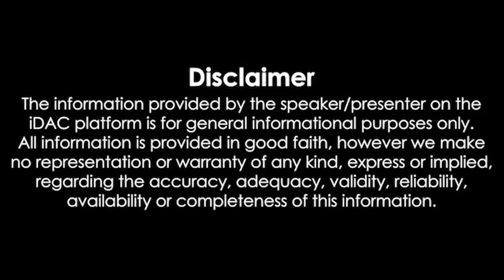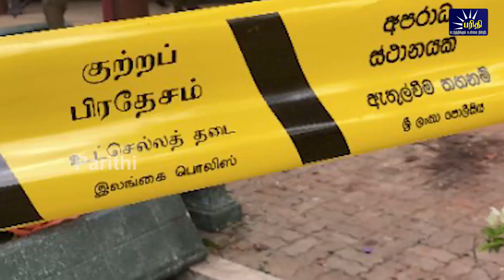மதியநேரச்செய்திகள் | 12.12.2022 | Lunchtime News 📰